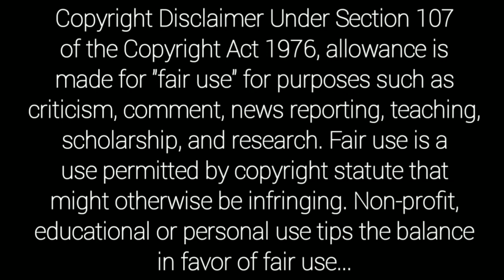Choreographer Ganesh Master All Telugu Movies List | Ganesh Master Choreography Movies and Songs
Dance master ganesh movies
Ganesh master movies
Ganesh master all movies list
Choreographer ganesh master
Dhee ganesh master movies
Ganesh master dance performance
Ganesh master dance